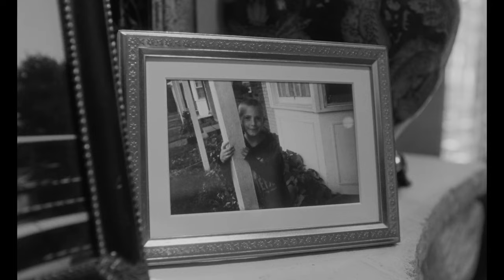Jordan Klassen - Brothers In Arms (Official Video)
Brothers In Arms is from Jordan Klassen's new record 'Glossolalia', out now!

Director/Editor/Producer: Matt Kingcroft
Producer/Set Decoration: Julia Kochuk
Cinematographer/Producer: Derek Janzen
Colourist: Sam Gilling
Production Assistant: Jessie Janzen
Cast: Adam Klassen, Cory Thibert, Lianna Klassen, Nathan Hoskins, Randy Klassen, Vanya Hoskins

Produced with the co-operation of the Union of B.C. Performers.

We respectfully and gratefully acknowledge this project was produced on the unceded traditional territories of the xʷməθkʷəy̓əm (Musqueam), Sḵwx̱wú7mesh Úxwumixw (Squamish), S’ólh Téméxw (Stó:lō), and səl̓ilw̓ətaʔɬ (Tsleil-Waututh) Nations.

Lyrics:

Lost breath
It’s a quarter to one
We’ve been waiting for the winds to shift
Pale-faced at the letter he wrote
Could we ever come back from this?

I’m not a fly on the wall
Or an innocent monolith
But I couldn’t tell you I didn’t hope when he said

Oh you aren’t some little boy
Who needs the world explained
Maybe we’re just airing out

Noon flight
With her arms in the air
All the rhythm inside her slipped
He’s there
And his eyes are like plates

And if you could see us know
After everything you risked
Maybe we would make you proud
That we’re gonna come back from this

There’s still time to live our days as brothers in arms
Like brothers in arms
There’s still time to turn the boat around
Ask to forgive well it’s already done
It’s already done, I’ve already laid the whole thing down